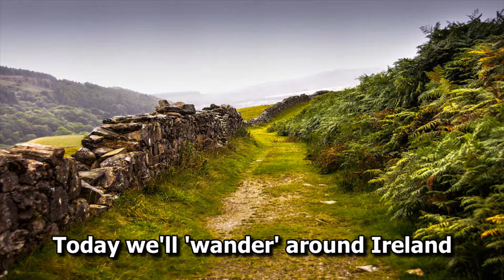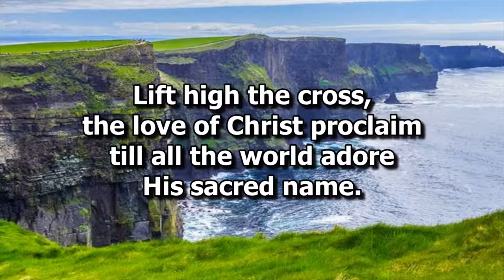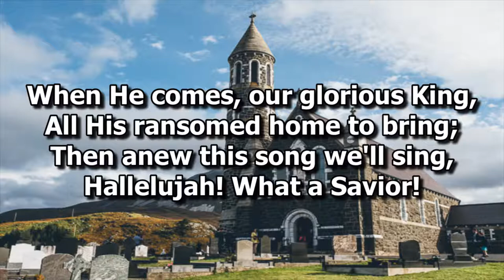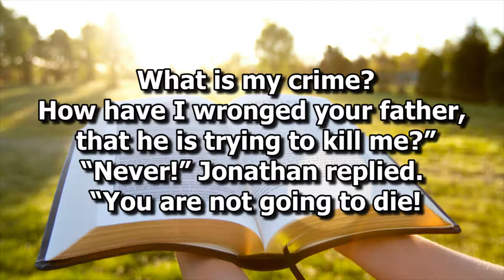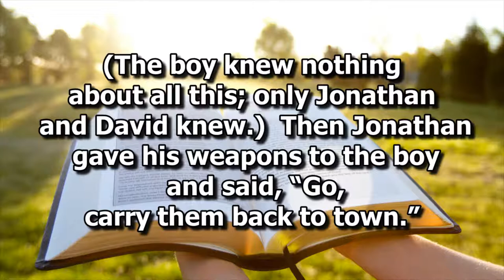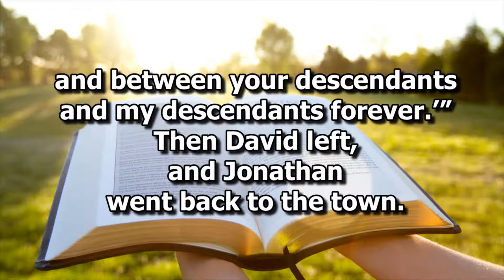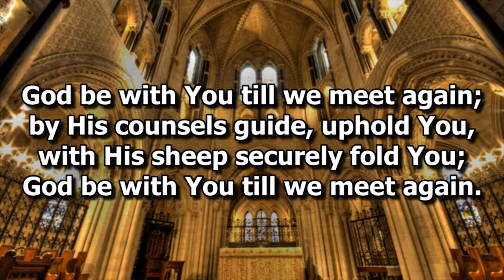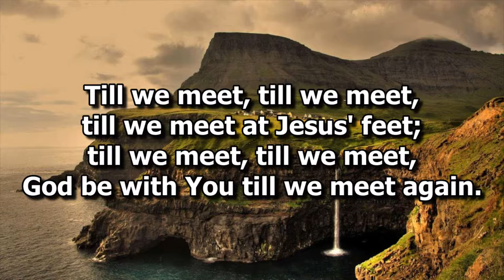March 13,2022 - Combined Service